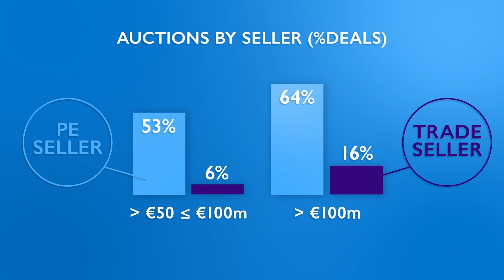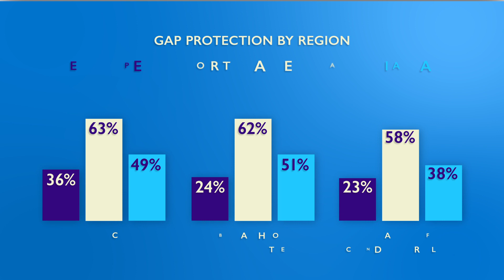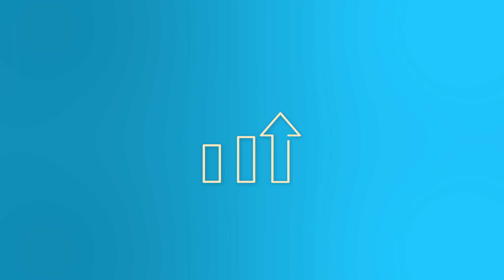Global M&A Intelligence Report 2017